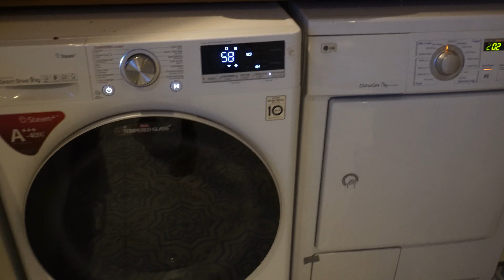BIKIN SAMBAL DARI HASIL KEBUN SENDIRI